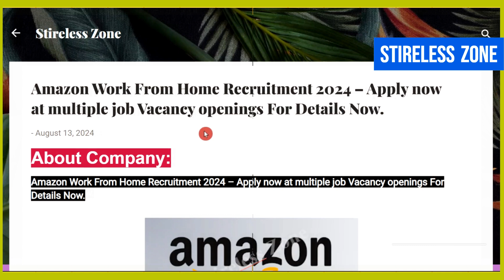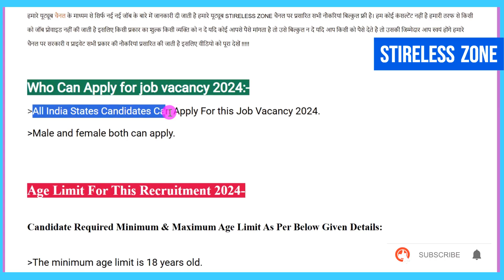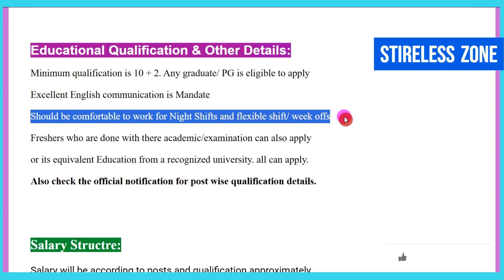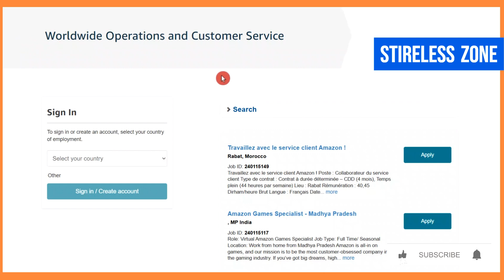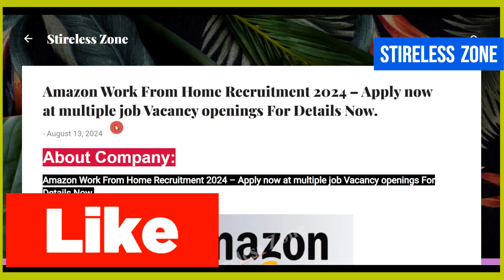Amazon Work From Home Job || Amazon Recruitment 2024 || Amazon Jobs 2024